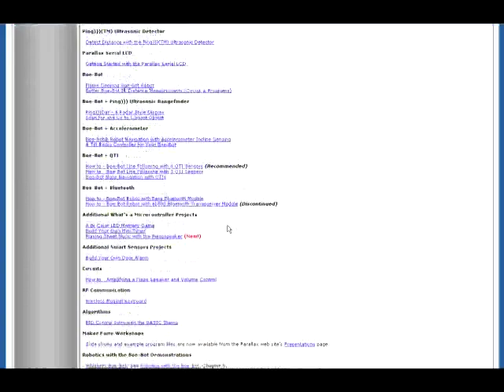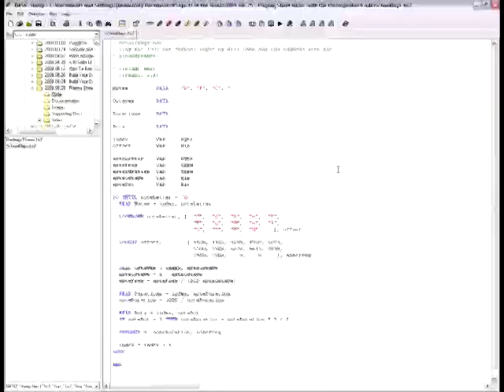How to Play Sheet Music with a Piezospeaker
This project shows you how to take the sheet music from your favorite songs and play them using a piezospeaker and BASIC Stamp 2!